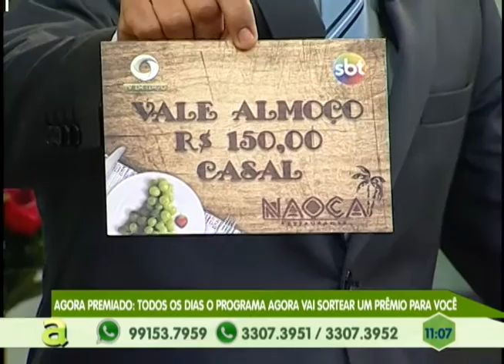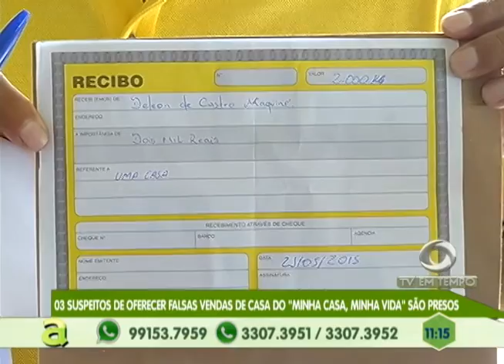Obras iniciam na Rua São Miguel Silveira no Santa Etelvina, zona norte de Manaus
01º BLOCO AGORA 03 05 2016 - Obras iniciam na Rua São Miguel Silveira no Santa Etelvina, zona norte de Manaus